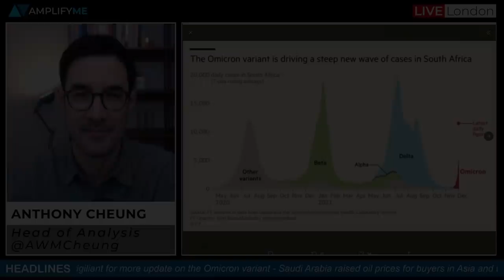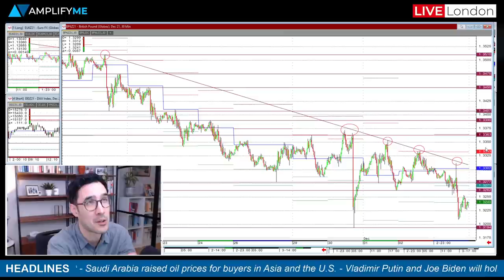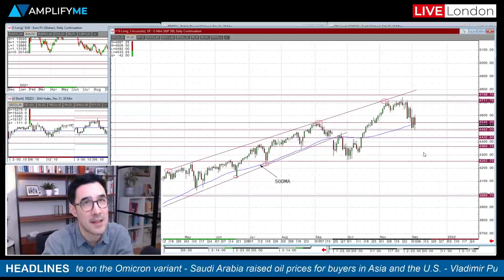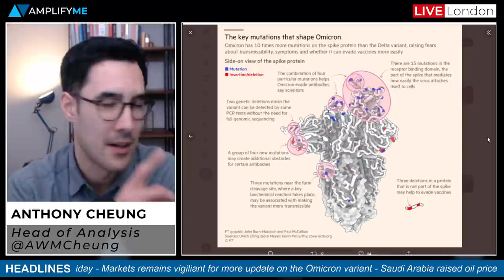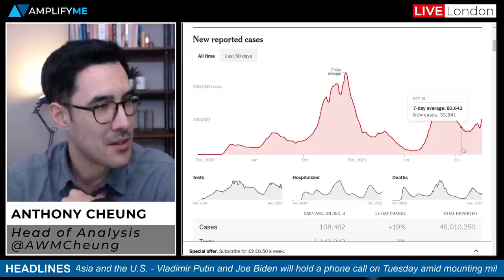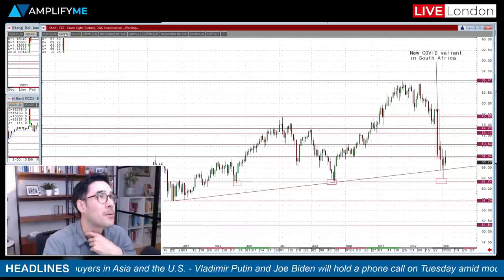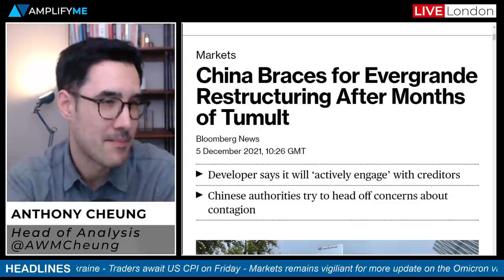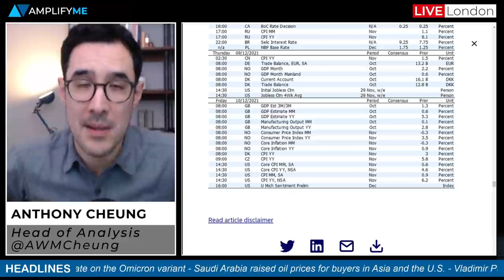The Week In Markets: 6th - 10th December 2021 (Omicron & US CPI focus)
Head of Market Analysis Anthony Cheung delivers the outlook for the week ahead.

- Summary of main headlines in play (00:00)
- A look at the charts across asset classes (3:00)
- Latest developments of Omicron in South Africa (7:24)
- Update on EU restrictions due to virus spread (10:19)
- US Covid cases are rising (13:01)
- Saudi raise oil prices in wake of OPEC meeting (17:33)
- US and Russia to hold talks on Tuesday on Ukraine tensions (20:13)
- China gears up for Evergrande restructuring (21:27)
- Main calendar events this week with focus on US CPI (22:26)